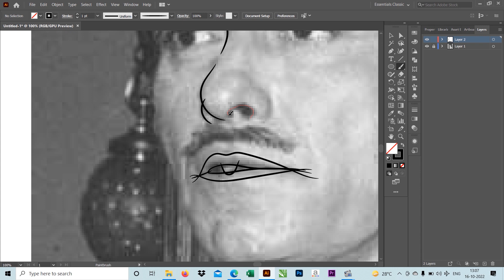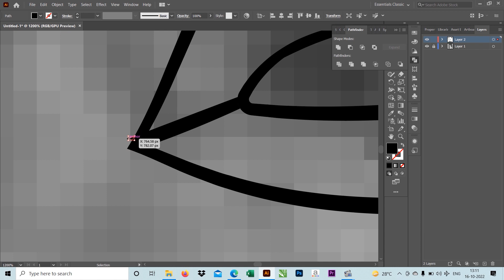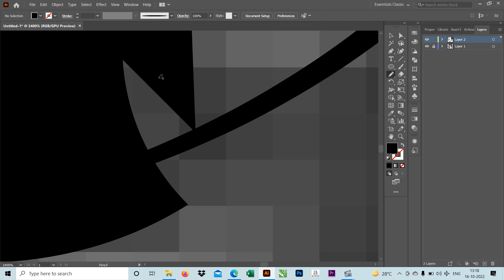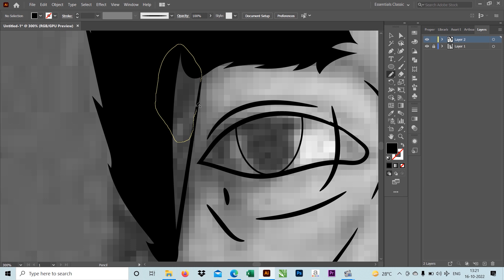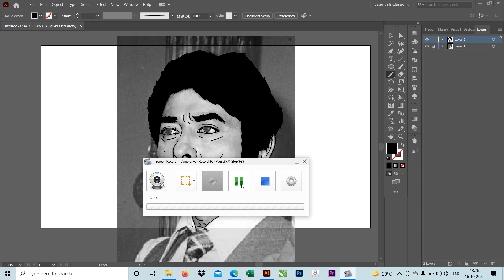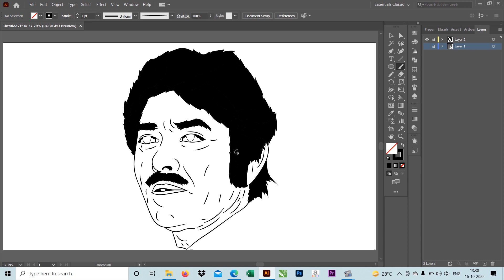create outline Adobe illustrator 2020 Raj Kumar sahab rajkumar outline (part 1)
create outline Adobe illustrator 2020 Raj Kumar sahab